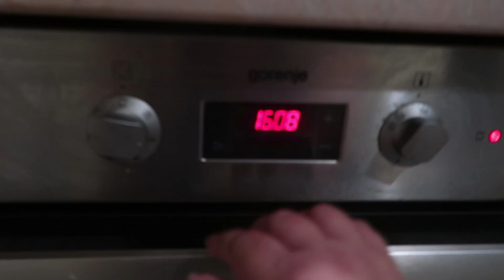VLOG🛑 Остались без СВЕТА и ВОДЫ 🛑 Даша делает хлеб🛑 Украина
Мой TeIegram
мой Тик-Ток userp4yiabmw07
до востребования